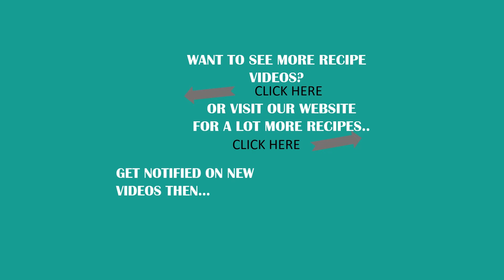MAJA BLANCA (FILIPINO COCONUT MILK PUDDING)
Try this quick and simple Maja Blanca recipe for a creamy, soft and light Filipino pudding made from coconut milk, milk, sweetener, and corn kernel.

INGREDIENTS
▢1 can (13.5 fl oz) coconut milk
▢1 1/2 cup evaporated milk - or fresh milk
▢1 cup sweetened condensed milk
▢3/4 cup cornstarch - - dissolved in 3/4 cup milk
▢1/2 cup corn kernel - - drained
▢1/2 cup desiccated coconut
▢butter or margarine - - for greasing pan